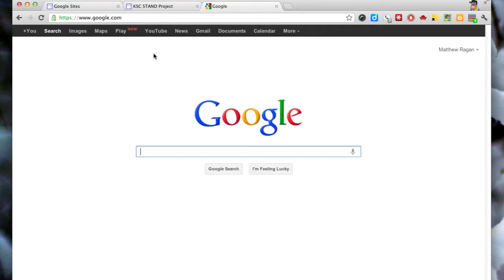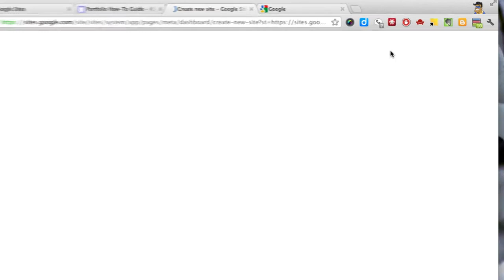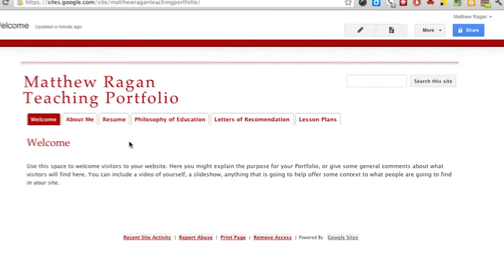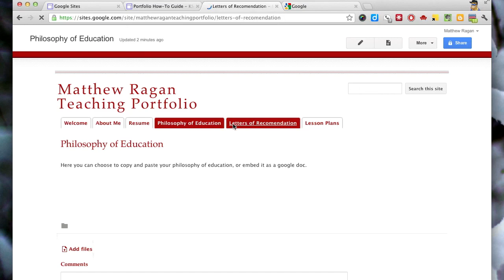STAND Creating your Portfolio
Screencast of how to create an e-portfolio on the student teacher alumni network development project.